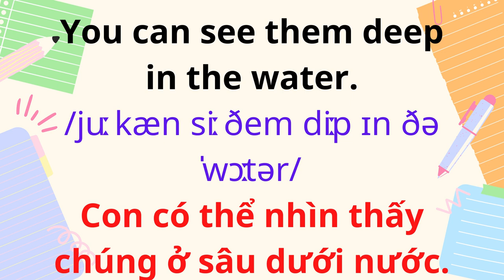Tiếng Anh Giao Tiếp Cho Trẻ Em | 70. Biển và cá